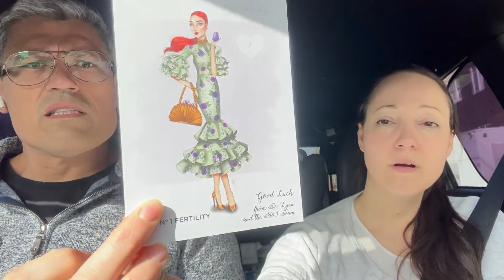IVF Egg Collection 17 | A disappointing result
Today’s video is a bit of a tough one to share—we’re taking you along for Egg Collection #17, and it didn’t quite go as we’d hoped. 💔 We're still grateful for the opportunity to utilise this medicine and for every egg and embryo we can create.

In this video, we open up about our experience, from the prep to the retrieval and, unfortunately, the disappointing results we received. This journey is filled with highs and lows, and while this wasn’t the outcome we’d wished for, we’re grateful for the lessons and resilience it brings.

✨ What We’ll Share:

Our egg collection process and how this one was different.
Honest thoughts and emotions on getting news we weren’t expecting.
What we’re thinking about for next steps.

Thank you for being here with us and following along on this journey. Your support and understanding mean so much, especially on days like these. 💖

WATCH OUR FIRST INFERTILITY JOURNEY